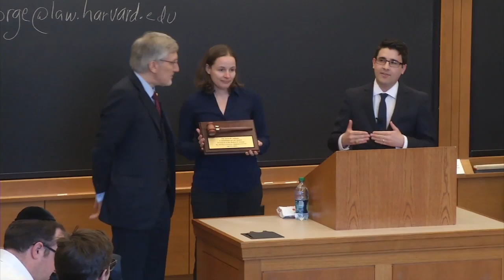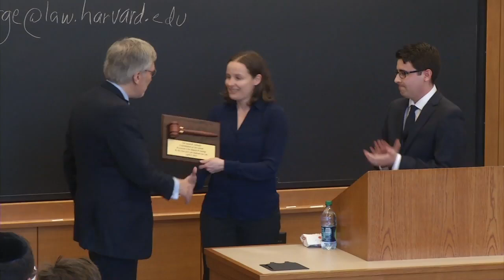"Are Human Embryos Human Beings? Are They 'Persons'?"—Dr. Robert P. George—Lecture at HLS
On April 5, 2016, Dr. Robert P. George delivered this lecture at the Law Students for Life inaugural event at Harvard Law School. He argued that human embryos are human beings (scientifically speaking) and human persons (philosophically speaking), and thus that they should be protected. Dr. George's lecture begins at the 5:20 mark.

Law Students for Life is an unofficial student organization at Harvard Law School. It exists to advocate pro-life perspectives regarding moral and legal questions.

Dr. George is the McCormick Professor of Jurisprudence at Princeton University. He is a graduate of Swarthmore College, Harvard Law School, Harvard Divinity School, and Oxford University. He is currently the chairman of the United States Commission on International Religious Freedom, and be has served on the President’s Council on Bioethics and the United States Commission on Civil Rights. His 2008 book "Embryo: A Defense of Human Life" (co-authored with Christopher Tollefsen) presents a comprehensive argument for protecting the unborn.